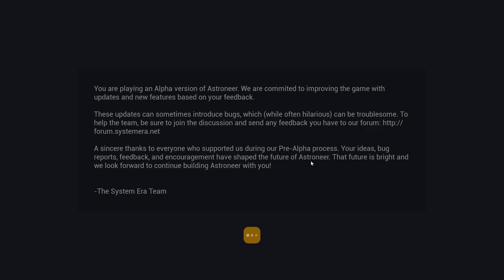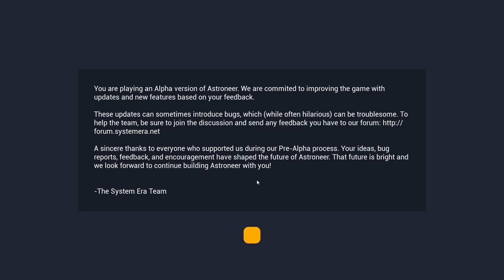Exploring the TUTORIAL PLANET ! Hidden Secrets? Astroneer Gameplay | Z1 Gaming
Come with me as we explore the planets and begin our journey in the 25th century gold rush.

Lets Get Social ?!!